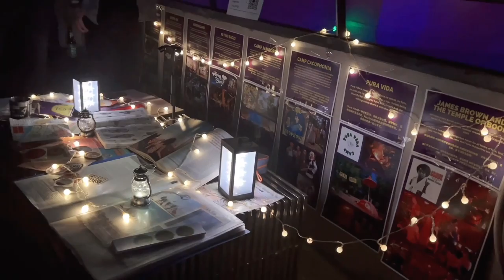Recharge - ReMember event report 02 26 2022